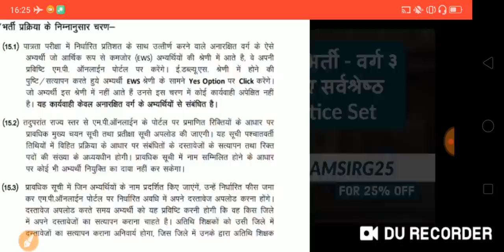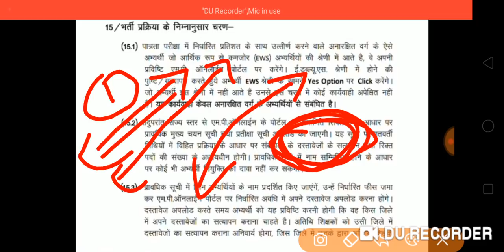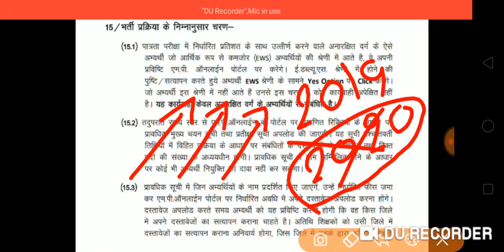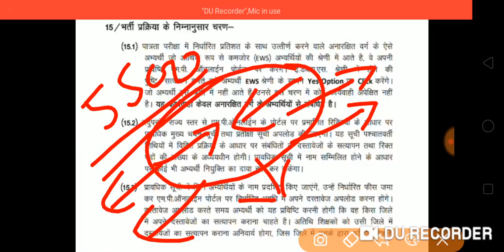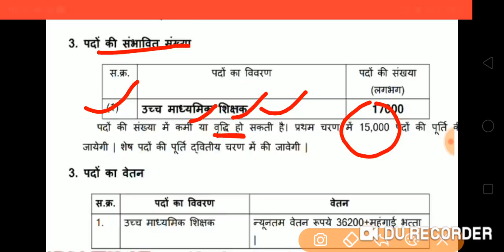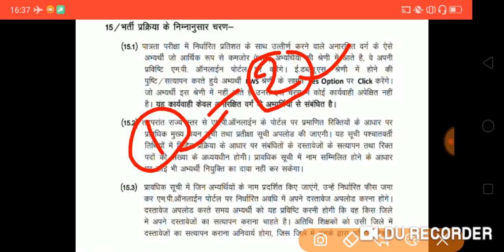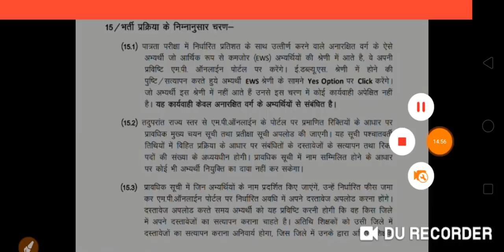शिक्षक भर्ती काउंसलिंग प्रक्रिया।mp teacher bharti।🇮🇳।mp shikshak bharti latest news।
🇨🇮🇨🇮RAM SIR INDORE 🇨🇮🇨🇮

🔴🔴 PARIKSHA APP 🔴🔴

📚✍️(RAMSIRG25)✍️📑

धन्यवाद आप सभी मित्रों का📚📚📚

mp shikshak Bharti News 2019/mp teacher Bharti varg 2 Cut-off 2019/mp shikshak latest news 2019